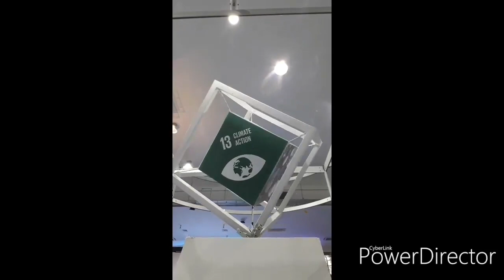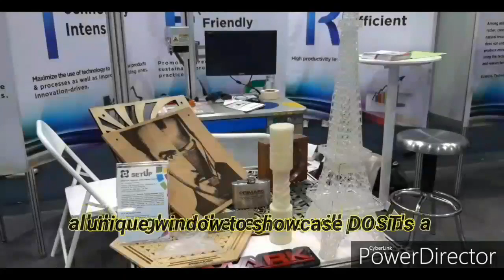RSTW-PAMAMARIZAN Cluster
Department of Science and Technology (DOST) Secretary Fortunato T. de la Peña and Hon. Victor Ma. Regis "Vico" N. Sotto, Mayor of Pasig together with DOST Officials led the ribbon cutting ceremony and visited the different booths during the celebration of the Regional Science and Technology Week (PAMAMARISAN Cluster) held at the Rizal High School, Pasig City from 01-03,2019